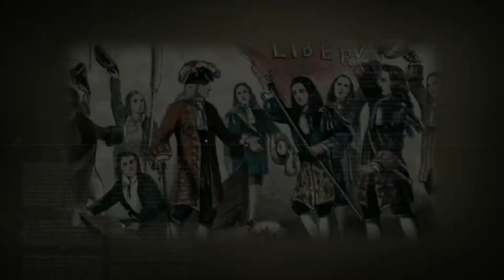ઈતિહાસ ઇંગ્લેન્ડની રક્તવિહીન ક્રાંતિનો || HISTORY OF GLORIOUS REVOLUTION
વિશ્વની મહત્વની ક્રાંતિઓનો ઇતિહાસ જુવો પ્રત્યક્ષ સમાચાર પર દર શનિવારે સવારે 9 વાગ્યે. વિશ્વમાં અનેક ક્રાંતિના પરિણામોના કારણે આજે વિશ્વ આ સ્થાને પહોંચ્યુ છે. વિશ્વની મુખ્ય ક્રાંતિઓમાં ઈંગ્લેન્ડની રક્તવિહીન ક્રાંતિ, ઔદ્યોગિક ક્રાંતિ,અમેરિકન ક્રાંતિ, ફ્રાંસની ક્રાંતિ, રસિયન ક્રાંતિ, ભારત દેશની હરિતક્રાંતિ અને શ્વેતક્રાંતિનો સમાવેશ થાય છે તો આ બધી ક્રાંતિઓનાં ઇતિહાસને જાણવાં તેમજ સમજવા માટે જોતા રહો પ્રત્યક્ષ સમાચાર.

COURTESY : NISAT ANSARI